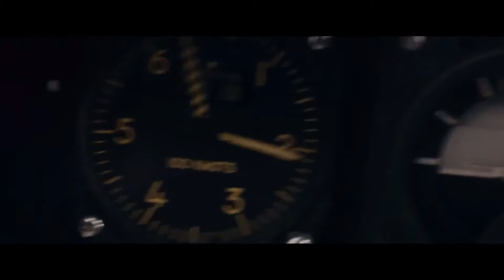Kong Skull Island Sound EA Battlefield 2 London Philharmonic Orchester